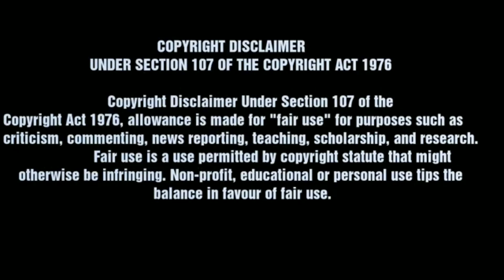ilaiyaraaja | Bgm - ringtone | 8D audio | Ever Green BGM | SD BGM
HAI FRIENDS SUPPORT ME

PLEASE do not opt for a youtube strike. NOTE that we do not benefit from posting this materials here ©SDBGM

bgm song,bgm music,bgm tamil,bgm ringtone,bgm status,bgm whatsapp status,
bgm channel,bgm cover,bgm corner,bgm creations,bgm comedy,bgm center,bgm collection,bgm cypher,double c bgm fredo,
bgm english,bgm entry,bgm emotional,bgm editing,bgm english songs,bgm english status,bgm express,bgm english music,
bgm for ringtone,bgm for whatsapp status,
bgm full form,bgm for girls,bgm for videos,
bgm flute,bgm full song,bgm for status,k g f bgm, k.g.f bgm remix,axel f bgm,bgm galaxy,
bagman guru,bgm gaming,bgm gamers,bgm guitar,bgm guru ringtone,bgm gym,
bgm joker ringtone,bgm jukebox,bgm joker lyrics,bgm joker 8d,bgm joker music,bgm joker status,d j bgm,harris j bgm,bgm killer,
bgm kannada,bgm king,bgm keyboard notes,
bgm mass,bgm mixy,bgm music ringtone,
m kumaran bgm,m s dhoni bgm,bgm new,
bgm no copyright,bgm new ringtone,bgm new song,bgm ncs,bgm of kgf,bgm of joker,
bgm of kabir singh,bgm of war,bgm of saaho,
bgm on piano,bgm of forensic,bgm of darbar,
2.o bgm,2.o bgm music,robo 2.o bgm,robot 2.o bgm,masakali 2.o bgm,bgm piano,bgm piano tutorial,bgm petta,bgm perfect piano,
bgm piano notes,bgm pubg,bgm piano tamil,
samurai x bgm,ultraman x bgm,doctor x bgm,
bahubali boy bgm,bahubali 2 oy bgm,
pokemon x y bgm,bgm zedge tamil, 1 bgm status,1 bgm download,mafia chapter 1 bgm,